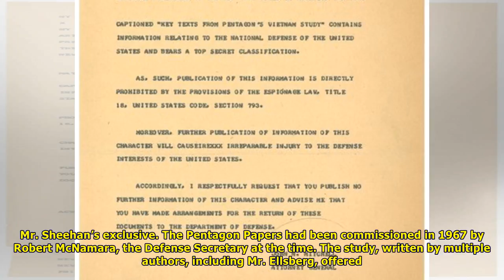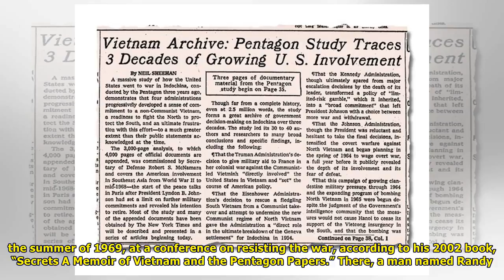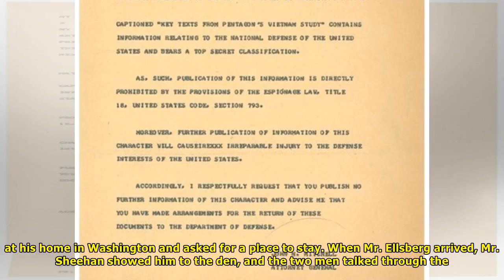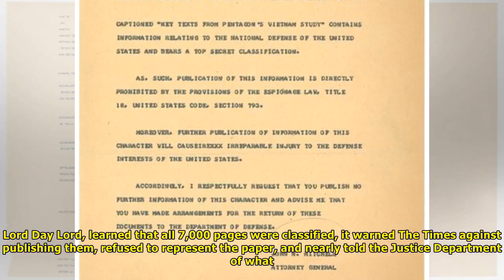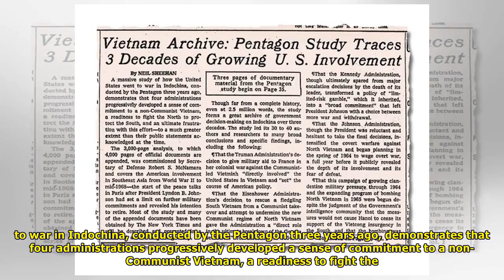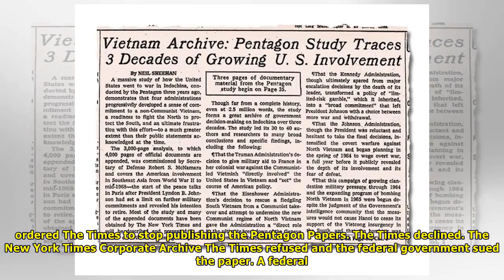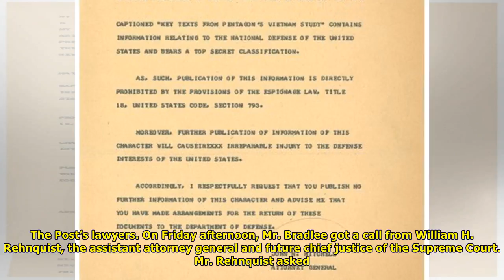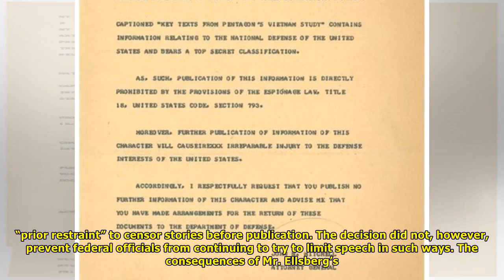Behind the race to publish the top-secret pentagon papers | News Today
Arthur Ochs Sulzberger, then the publisher of The New York Times, answered questions about the Pentagon Papers in 1971. Barton SilvermanThe New York Times In 1971, Neil Sheehan, a New York Times repor...